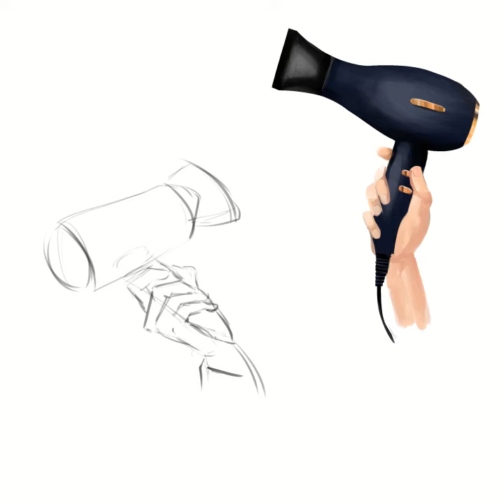Daily drawing day 23 - Hairdryer - Art Timelapse